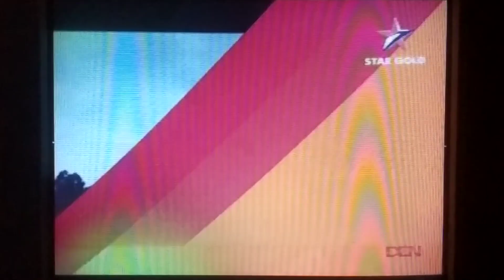Mutant Python Tonight 7:55pm Only On Star Gold